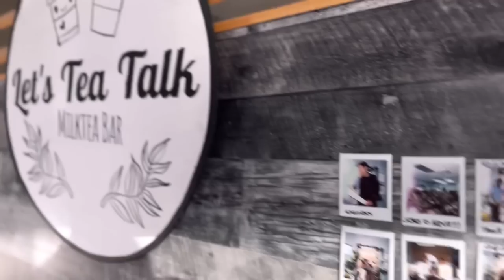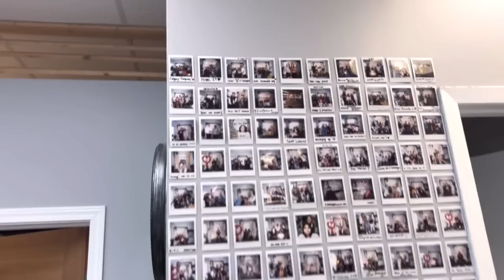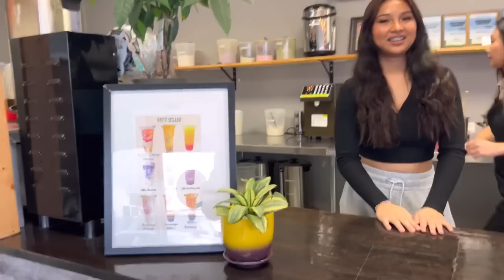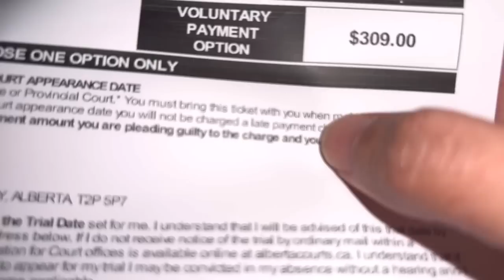May nakilala ang kuya Adam, Mas kinilig pa ang Mameh!